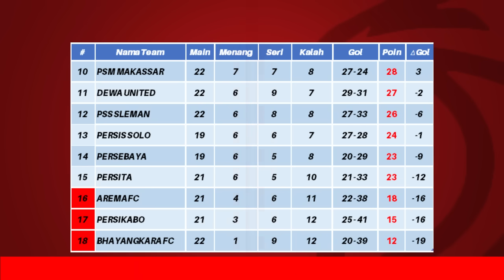Hasil Liga 1 Hari Ini - PSM vs Bhayangkara FC - Klasemen BRI Liga 1 2023 Terbaru - Pekan ke 22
Berikut hasil liga 1 hari ini jumat 8 desember 2023:
PSM 1-1 Bhayangkara FC
PSS 1-0 Rans Nusantara FC
Dewa United 1-1 Bali United